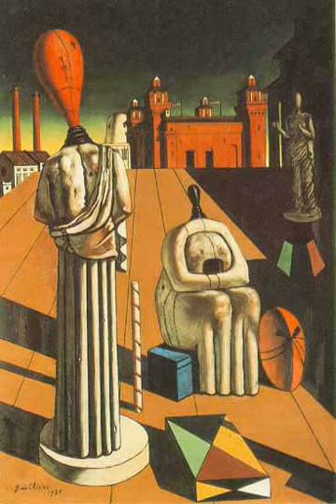Metaphysical art | Wikipedia audio article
00:00:39 Development

- Socrates

SUMMARY
Metaphysical art (Italian: Pittura metafisica) was a style of painting developed by the Italian artists Giorgio de Chirico and Carlo Carrà. The movement began in 1911 with de Chirico, whose dreamlike works with sharp contrasts of light and shadow often had a vaguely threatening, mysterious quality, "painting that which cannot be seen". De Chirico, his younger brother Alberto Savinio, and Carrà formally established the school and its principles in 1917.